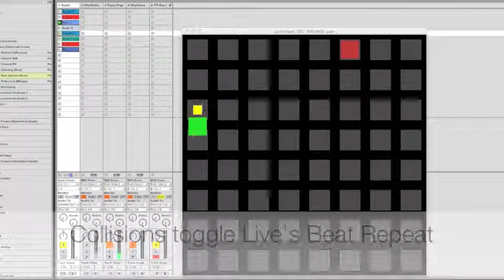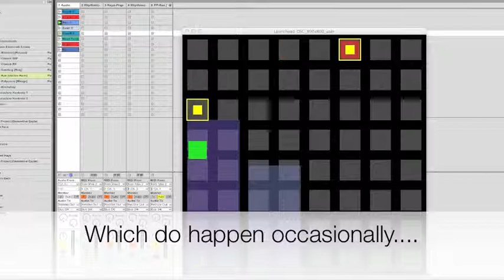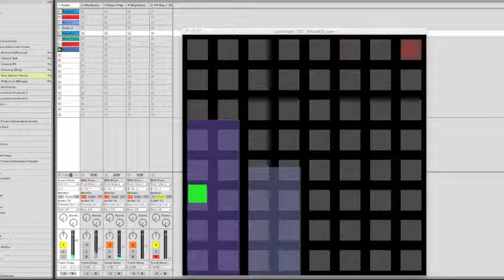Launchpad, Max/MSP, Processing and Ableton Live: Third Interactive-Generative Sketch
A more minimal approach.